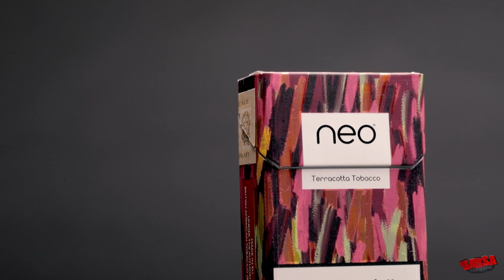Recensione Neo Stick Terracotta Tobacco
Dopo aver recensito la Glo, non potevamo non fare anche le sue "Neo". In questo video Diego recensisce le Terracotta Tobacco

Supportaci utilizzando il nostro link Amazon per qualunque acquisto